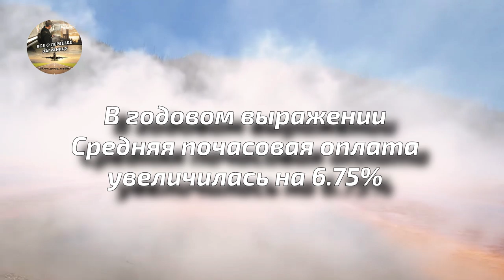#1 О ЖИЗНИ И ПЕРЕЕЗДЕ ЗА ГРАНИЦУ / США ЖДЁТ МИГРАНТОВ ИЗ СНГ РЫНОК ТРУДА В АМЕРИКЕ В ЦИФРАХ